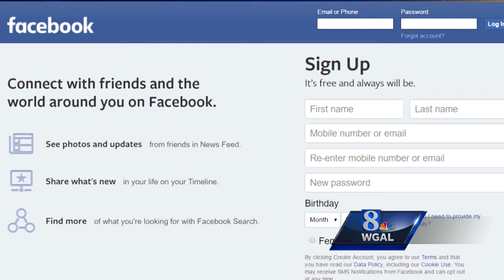Watch out for scam Facebook message claiming your account will be "shut down"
fb scam